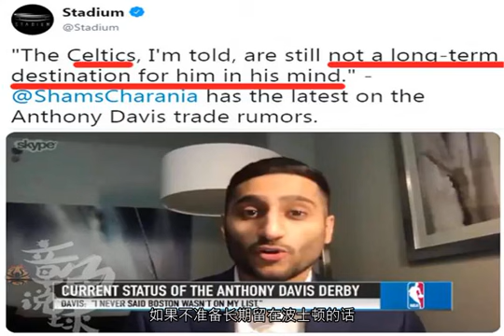利好湖人美名记曝出浓眉哥心思，绿凯今夏或遭致命打击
NBA鹈鹕队球星安东尼-戴维斯，虽说他没有在常规赛期间被交易，但是在今年夏天、在可以进行交易的时间段里，他必然会是多支球队追逐的目标，比如洛杉矶湖人队，比如研究浓眉哥很久的凯尔特人队...凯尔特人队拥有大量的年轻球员、大量的选秀权以及不错的战斗力，这再加上他们身处东部联盟的优势，这让他们今夏夺取浓眉哥就有着较大的可能性，只不过，浓眉哥愿不愿意续约凯尔特人队，这是此前一直困扰着球迷的问题， 这也是绿